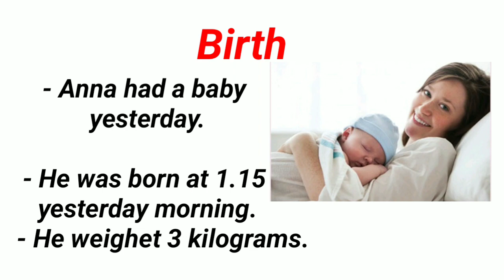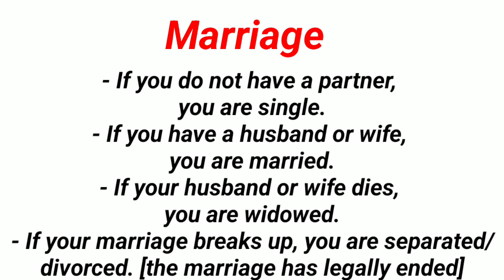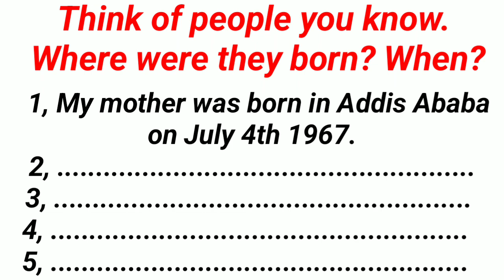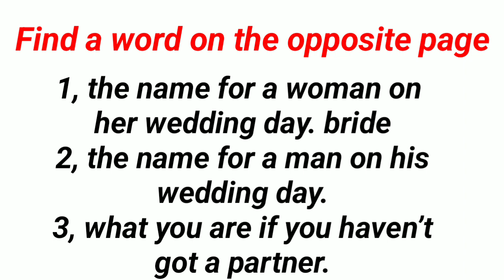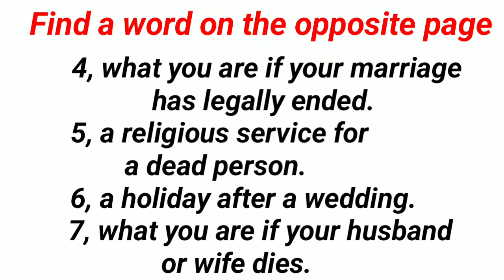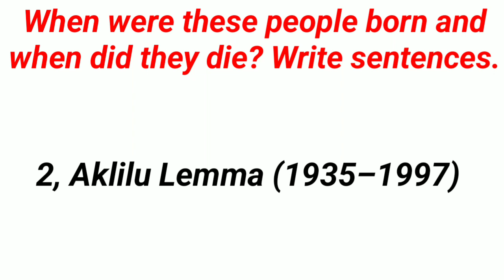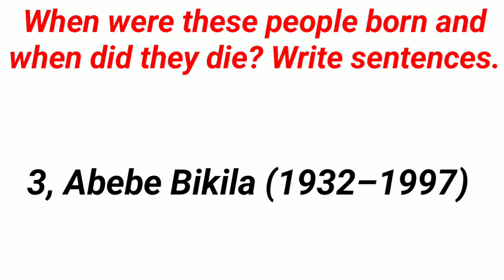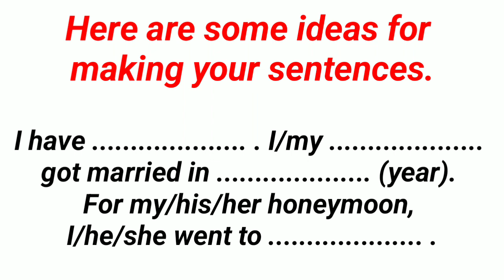ፈተና | Birth, Marriage & Death | ውልደት ' ጋብቻና ሞት በእንግሊዝኛ | Learn English in Amharic